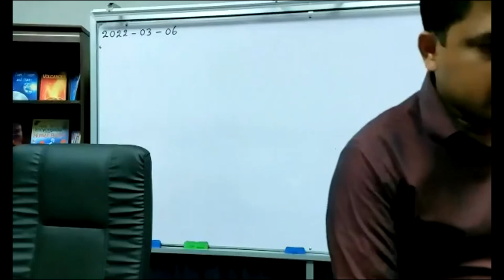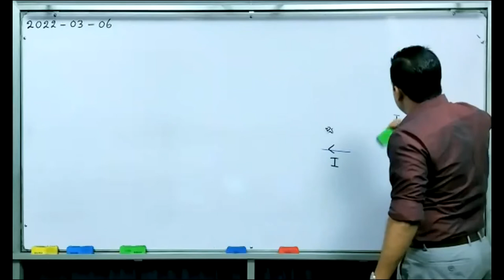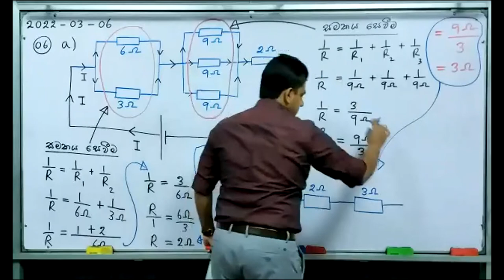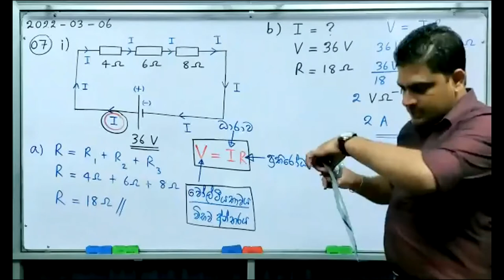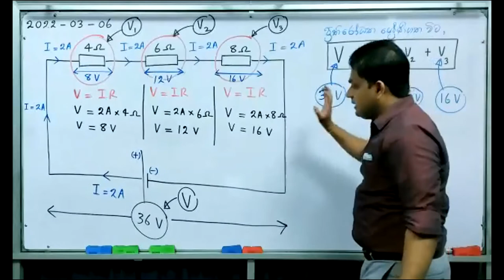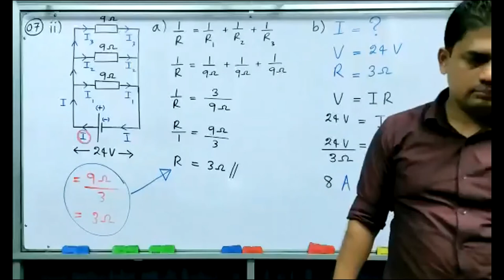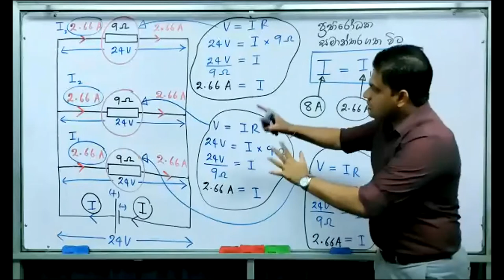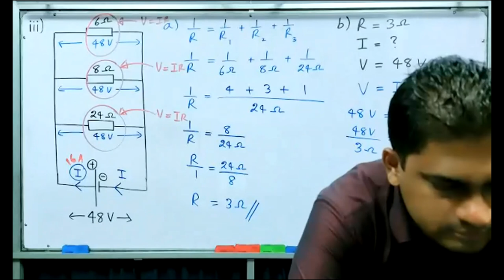Grade 11 (2022) Revision (2022-03-06)